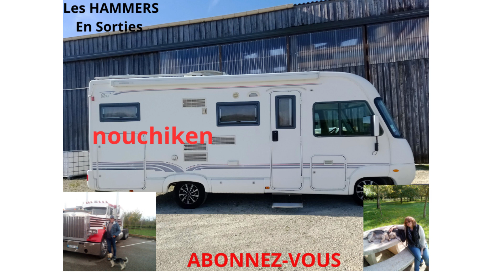4 EME VIDEO BIJOUX A VENDRE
Voici la 4 -ème vidéo de bijoux  vendre.
Se sont les bagues toujours pour notre projet en camping-car.
Toujours du fait main.
A bientôt
Bonne vidéo